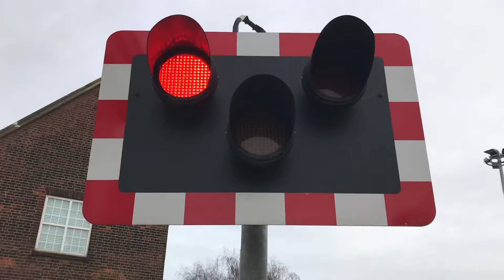(UK’s Easternmost Crossing) Oulton Broad North Station Level Crossing (Suffolk) 13/02/2024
Time(s) Filmed: 09:51
Timetable Used: Oulton Broad North
Crossing Type: MCB-CCTV

Route: Wherry Lines (Norwich to Lowestoft)

Equipment:
- 5 Unipart Rail LED wigwags
- 2 Unipart Rail LED pedestrian lights
- 4 Newgate barriers
- 4 E2S Appello sounders